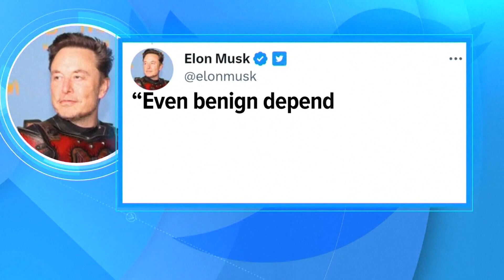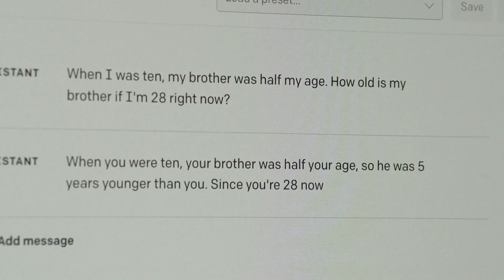'Godfather of AI' warns about potential dangers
Dr. Geoffrey Hinton resigned from Google, saying he stepped to freely discuss the dangers of artificial intelligence.